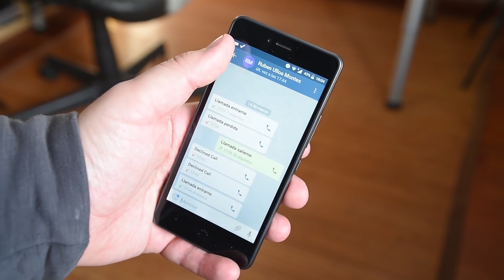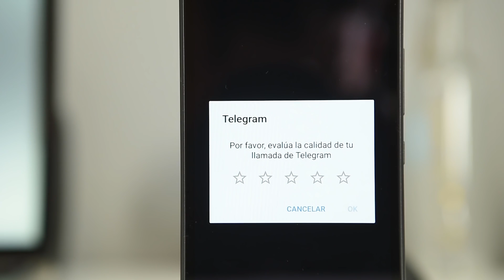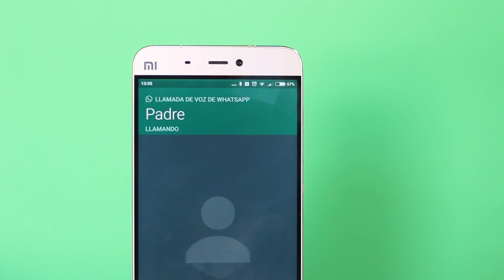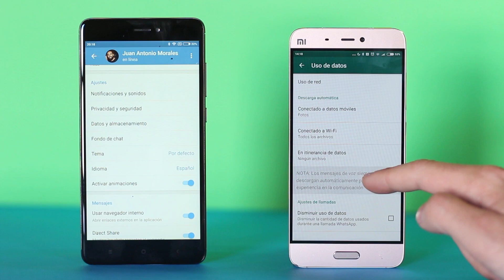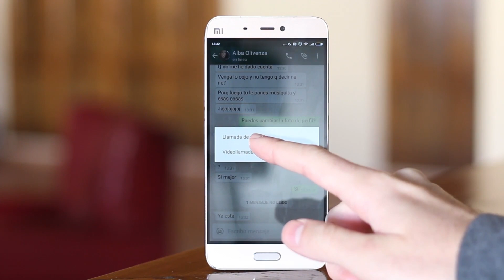Llamadas WHATSAPP vs Llamadas TELEGRAM, diferencias en español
En este vídeo repasamos las principales diferencias entre las llamadas en WhatsApp y Telegram, las dos principales aplicaciones de mensajería instantánea.

Ambas comparten la misma función pero la implementan de distinta manera. También ofrecen diferencias opciones de seguridad y privacidad.

¿Quieres conocer las principales diferencias entre una y otra? No te pierdas nuestro vídeo.